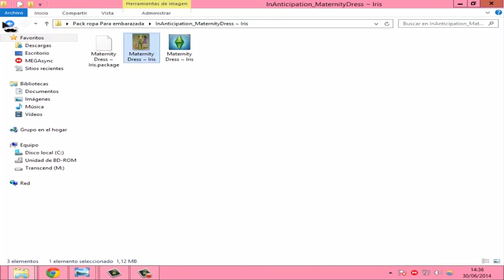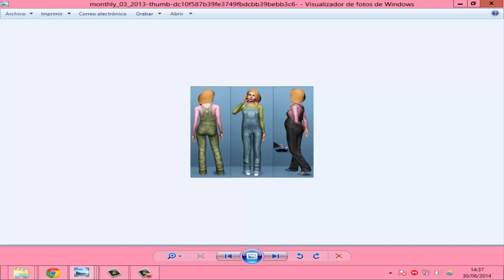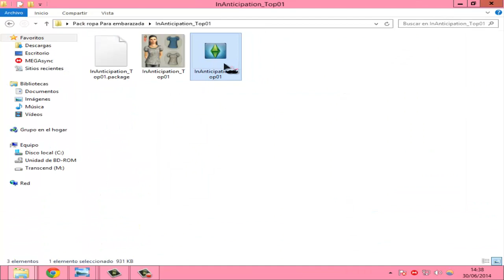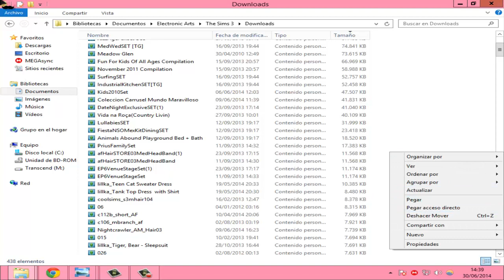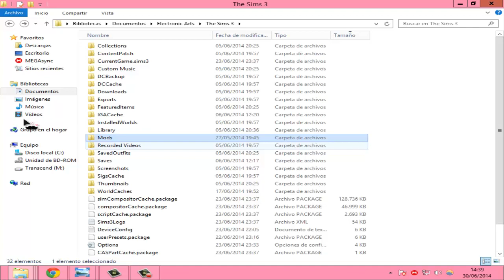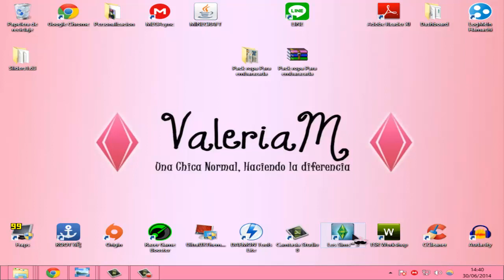Los sims 3: Descargar Pack de ropa para embarazada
Abre la descripción del vídeo para mas información :D

LINKS

MEGA
Pack de ropa para embarazada

No olvides descargar mi app para que te llegen todos mis videos

Quieres Divertirte? Pues mira todos mis videos y disfruta :D

ask.fm/ValeriiaM20

Tarjeta Ram 4.1GB

Tarjeta Grafica: ATI radeon 6450 HD

Procesador: Intel Pentium Dual 2.0 GHZ

Grabo: Actions

Edito: Camtasia

Microfono. Anlix tdm-281

GRABACIONES EN ANDROID

tablet: Visual Land 7D Pro

Dual Core 1.6Ghz

Ram 1Gb

Grabador ScreenCast Pro